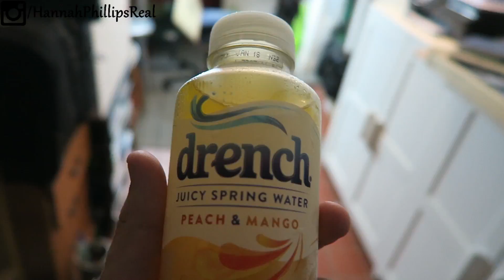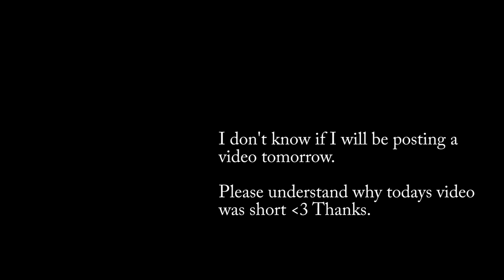LIFE WILL KNOCK YOU DOWN!!! | Vlog - 128 | Hannah Phillips Real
🔲 Vlog - 128
🔲 18/08/2017
🔲 New Forest

► Daily Instagram Shoutout: valentinaaviolet

► Music ◀️

▶️ My Story ◀️